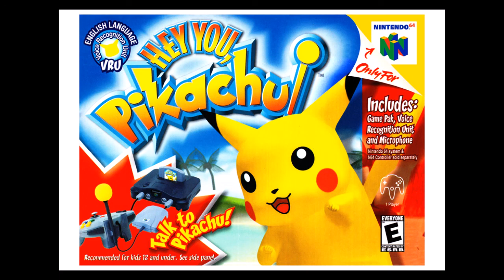Hey You Pikachu! N64 OST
Developed by Ambrella and published by Nintendo for the
Nintendo 64 on December 12th, 1998

Composed by Miki Obata

0:00:00 1. Title Screen
0:02:15 2. Bedroom (Day)
0:07:45 3. Viridian Forest Edge (Day)
0:09:54 4. Viridian Forest Edge (Night)
0:13:56 5. Bedroom (Night)
0:14:52 6. Quiz
0:16:42 7. Tutorial
0:22:16 8. Pikachu's Discovery Days
0:23:59 9. Pikachu's Play Days
0:25:52 10. Pikachu's Daring Days
0:27:34 11. Fishing Hole (Day)
0:29:51 12. Fishing hole (Night)
0:32:05 13. Hungry Caterpie
0:32:30 14. Olivine Lakeshore (Day)
0:35:02 15. Olivine Lakeshore (Night)
0:38:14 16. Springleaf Field (Day)
0:41:23 17. Springleaf Field (Night)
0:45:19 18. Ochre Wood (Day)
0:48:44 19. Ochre Wood (Night)
0:53:03 20. Abra's Shop
0:55:19 21. Wilderness Camp
0:57:28 22. Cobalt Coast (Day)
1:00:00 23. Cobalt Coast (Night)
1:05:25 24. Pikachu Departs
1:08:36 25. Pikachu Returns
1:11:51 26. End Credits
1:13:34 27. Fanfare Collection